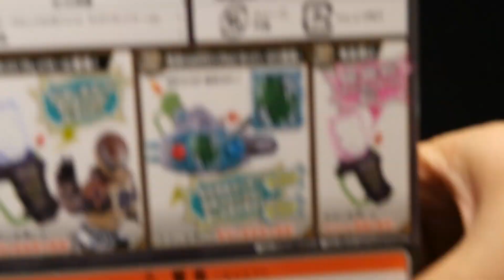仮面ライダーエグゼイド DX仮面ライダークロニクルガシャット ライドプレイヤーver Rider Ex-Aid DX Kamen Rider Chronicle Gashat Ride Player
k2eizoのグッズが出来ました＾ｏ＾
『cobacco（コバッコ）』と言うブランド名にしましたｗ